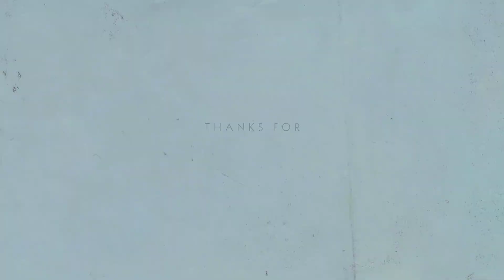Last day !! Navratri special || Kali maa ke darshan ❤️🚩vlog